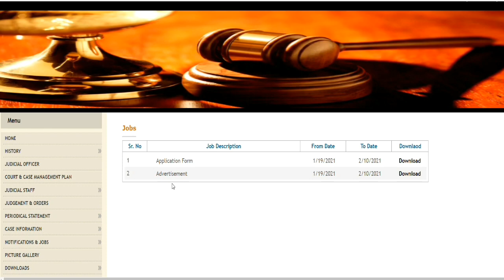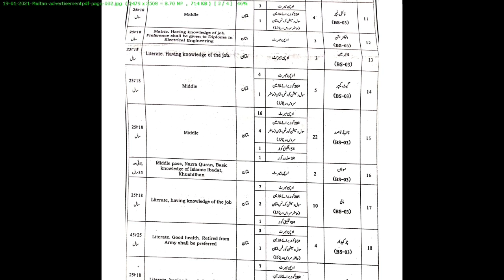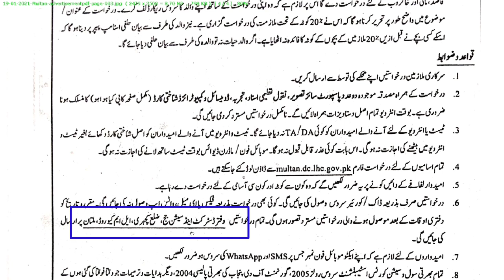District and Session Court Multan Jobs 2021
Hello,
Welcome to The Real Information.
Here we will tell about latest jobs. You can get most authentic and The Real information. Interested candidates can apply here.
District and Session Court Multan Announced Different Jobs
Punjab Domicile Holders can Apply there. Best opportunity to join district and session court Multan 2021. You can Watch Details about these jobs on this video.
Steno Imam Masjid Junior Clerk and others jobs opened in district and session court Multan 2021
Last Date for Apply 10 February 2021

sessioncourt jobs